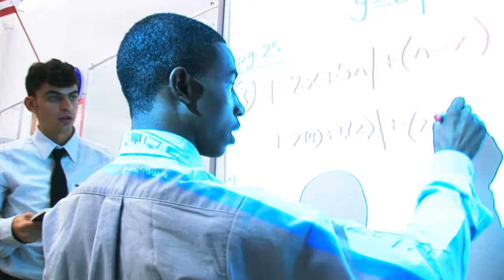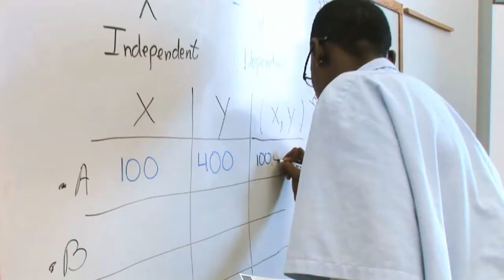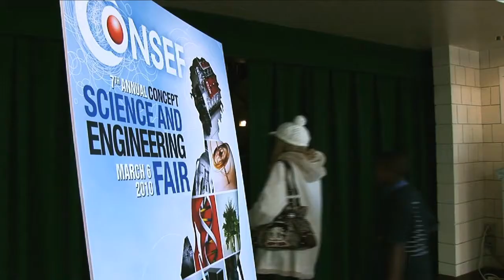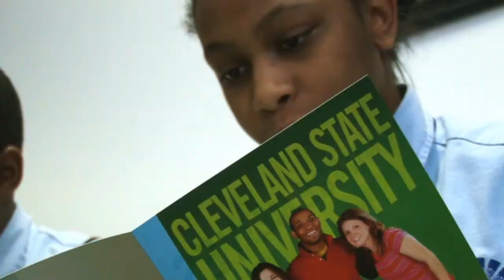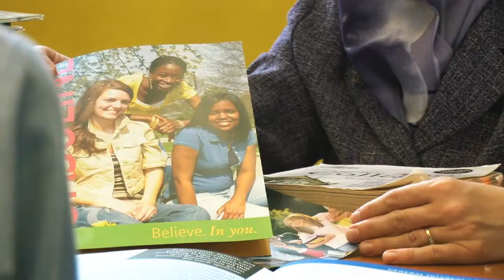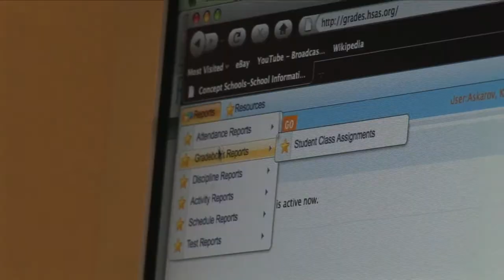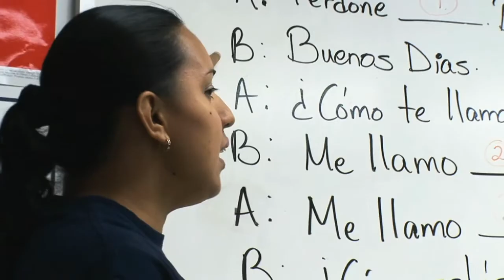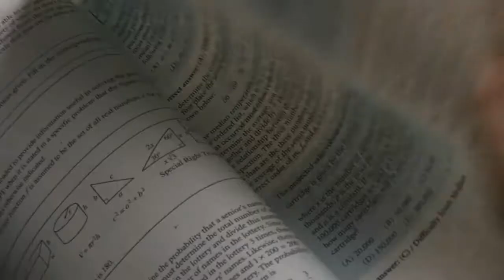HSA Cleveland High Promotional Vide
A school where dreams come true!